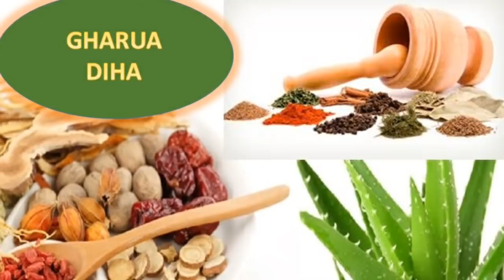কাইলৈ শাওন মাহৰ ডাঙৰ সোমবাৰ শিৱলিংগত এই বস্তু অৰ্পণ কৰিলে টকা পইছা আৰু মনে বিচৰা জীৱনসংগী পাব